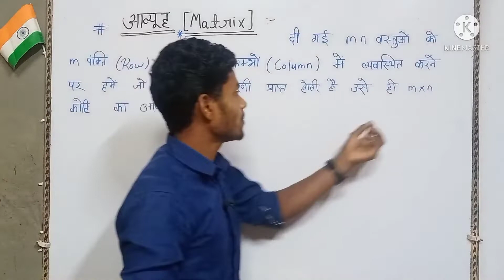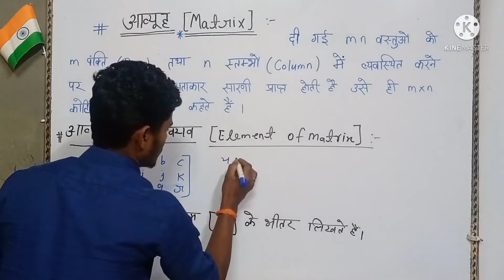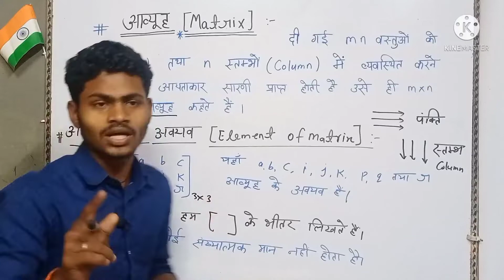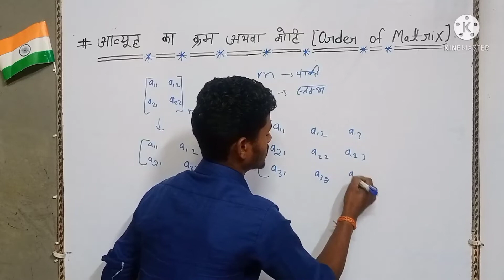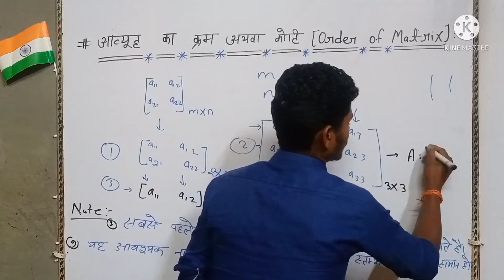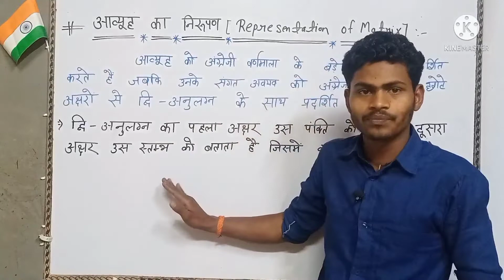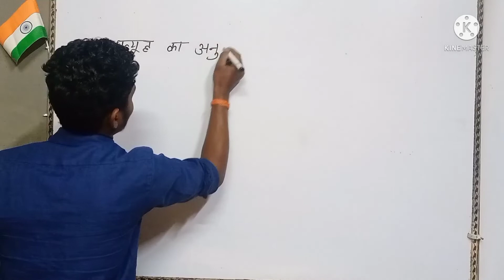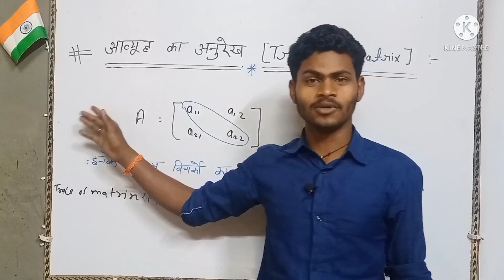matrices class 12, row, column,order, notation of matrice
row, column,order, notation of matrice

what is matrices
matrix
what is matrices
equality of matrixs
what is condition of matrix
types of matrix
scaler matrix
unit Matrix
diagonal matrix
diagonal element
what is row matrix
what is column matrix
what is lower triangular matrix
what is upper triangular matrix
what is matrix
what is singular matrix
what is non- singular matrix
unit Matrix
inverse matrix
what is transpose matrix
what is symmetric matrix and what is non-symmetric matrix

horizontal matrix
what is vertical matrix
what is row in Matrix
what is column in Matrix

how many types of matrix
what is row and column in Matrix
आव्यूह किसे कहते हैं
आव्यूह कितने प्रकार के होते हैं
क्षैतिज आव्यूह किसे कहते हैं
ऊर्ध्वाधर आव्यूह क्या होता है
पंक्तियां आव्यूह किसे कहते हैं
स्तम्भ आव्यूह  किसे कहते हैं
व्युत्क्रमणीय आव्यूह क्या होता है
आव्युत्क्रमणीय आव्यूह क्या होता है
परिवर्त आव्यूह  क्या होता है
इकाई आव्यूह क्या होता है
उपरित्रिभुजीय आव्यूह  क्या होता है
निम्नत्रिभुजीय आव्यूह क्या होता है
विकरण आव्यूह क्या होता है
सममित आव्यूह क्या होता है
विषम सममित आव्यूह क्या होता है
व्युत्क्रम आव्यूह क्या होता है

आदिश आव्यूह क्या होता है